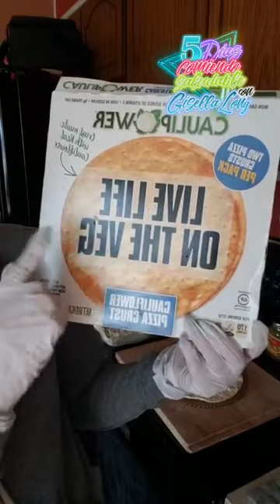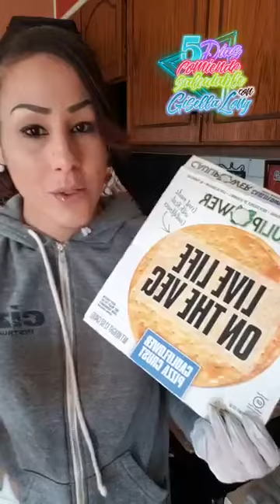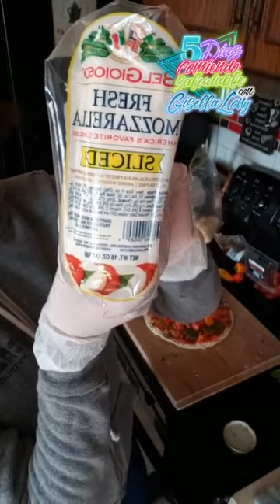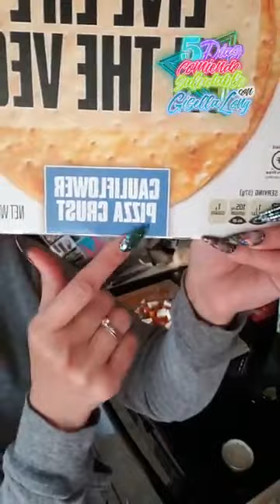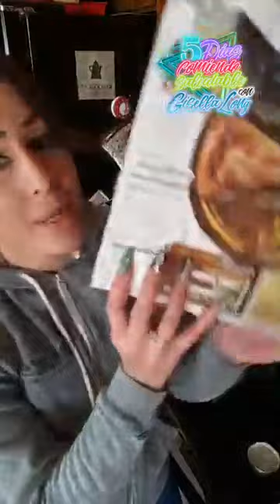PIZZA DE COLIFLOR